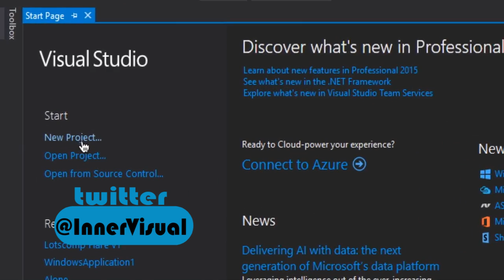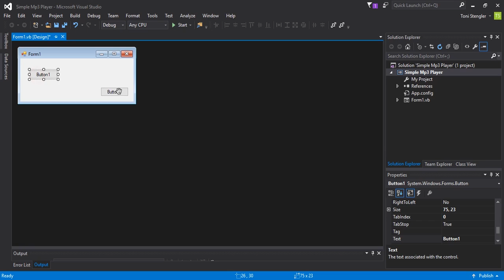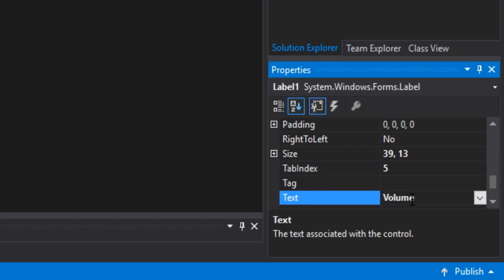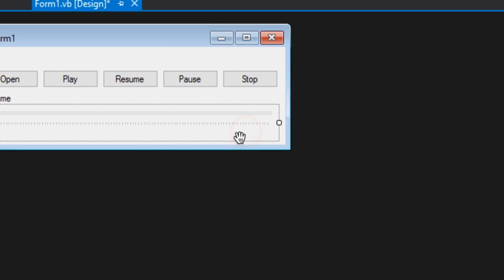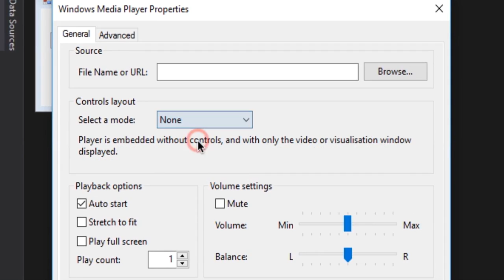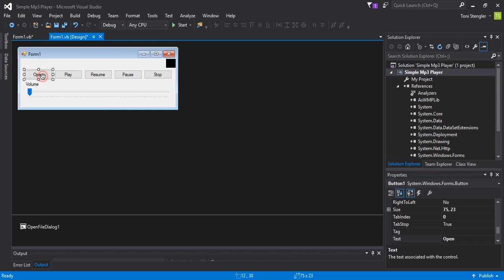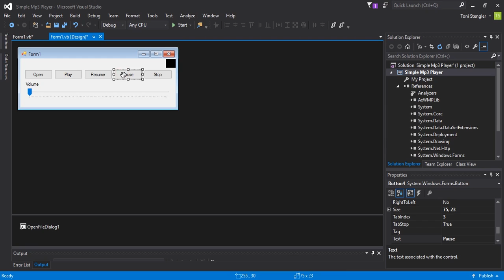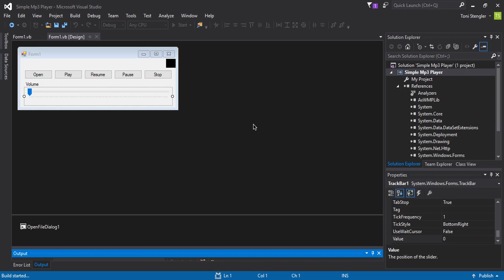Simple Mp3 Player (Using A TrackBar) | VS | 2017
Get to know a bit about using TrackBar. Enjoy :D
By : Inner Visual
             Tim Gartz & Cammora - What You Want (ft.Nicole Gartz)